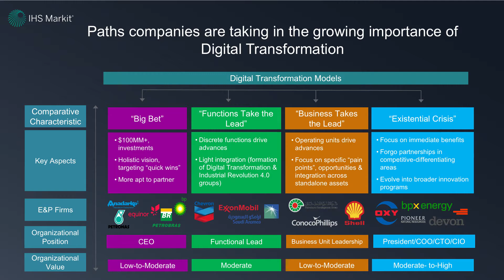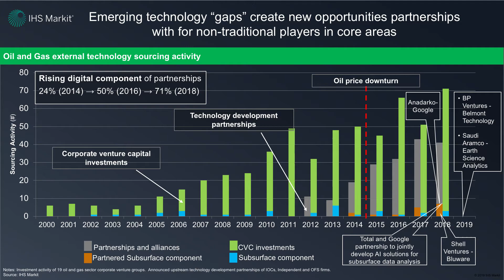Digital Transformation in Energy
‘Partnering, openness, moving fast, standardization across the board - these are the key things happening today, and it's a necessity.’

Watch David Hicks, SVP of Upstream Energy, share about what E&P companies are doing today to digitally transform their businesses.